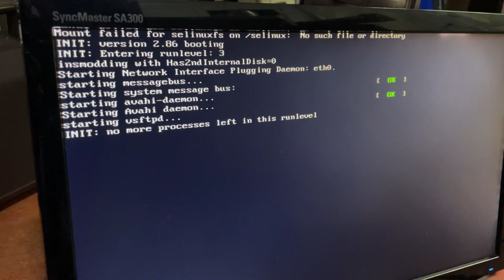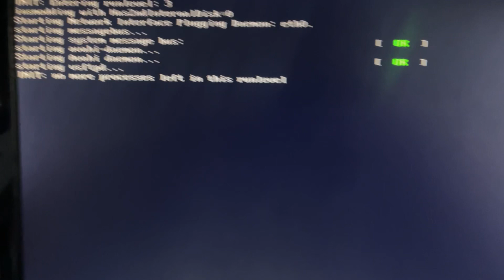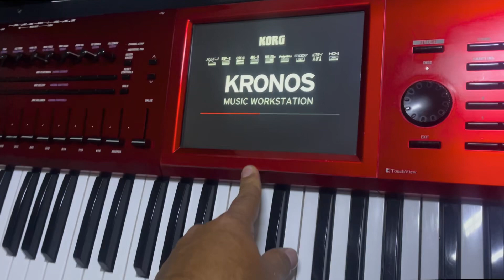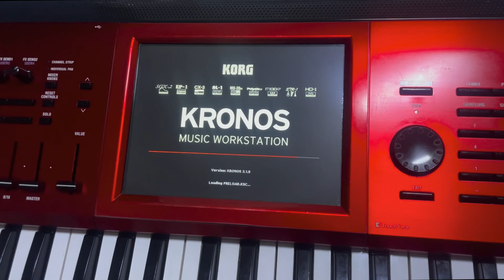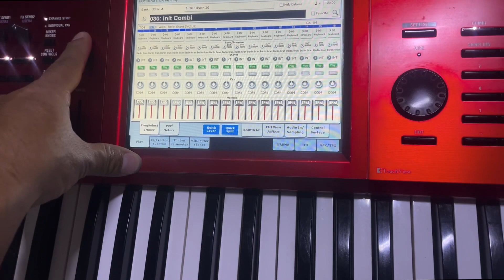Reparación korg Kronos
Puedes ver nuestro trabajo en EKS teclados lima peru